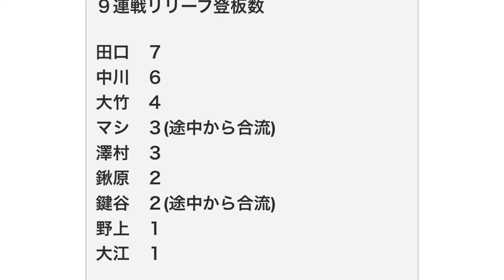夏は大丈夫？ 巨人の９連戦リリーフ登板数･･･